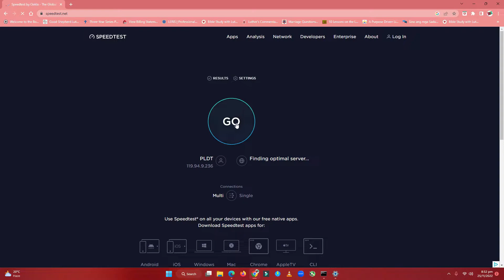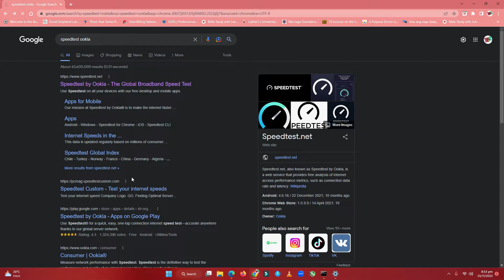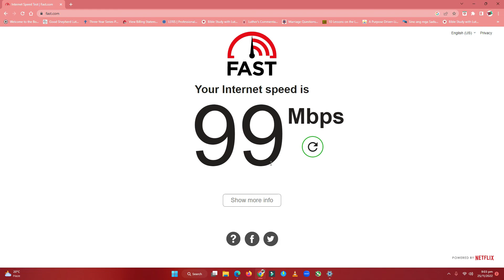Speedtest net by Ookla The Global Broadband Speed Test | Year End Speed Test 2022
Check out the internet speed we're getting from our PLDT Home fiber connection!

PLDT HOME Fibr Unli Plan 1299